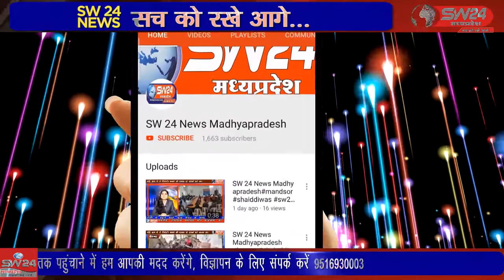julwaniya- जुलवानिया खंडवा बड़ौदा स्टेट हाईवे पर जुलवानिया से बड़वानी की और 3 किलोमीटर दूर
जुलवानिया खंडवा बड़ौदा स्टेट हाईवे पर जुलवानिया से बड़वानी की और 3 किलोमीटर दूर मोहन्यापानी नर्सरी के सामने मध्य प्रदेश सेतू निगम द्वारा हाल ही में निर्मित हुए पुल के स्लैप से सरिया बाहर निकलने लगे हैं इसके चलते वाहन दुर्घटना का भय बना रहता है । जुलवानिया से रवि महाजन की रिपोर्ट